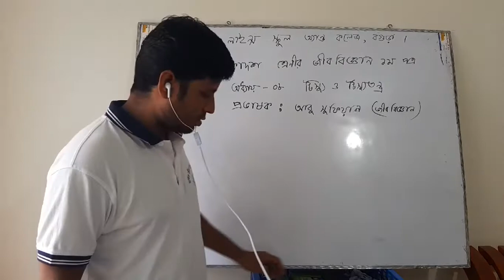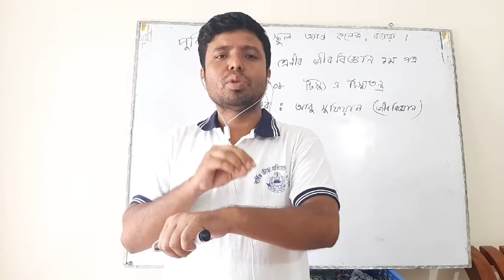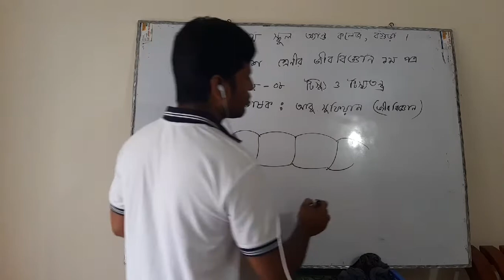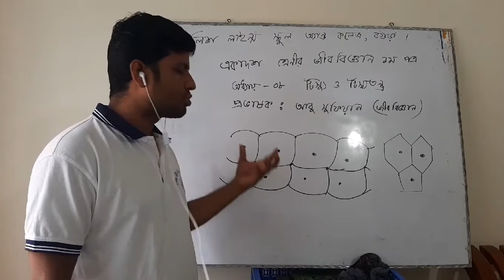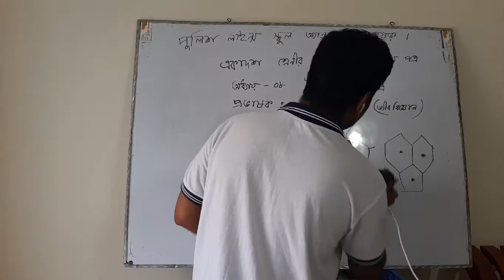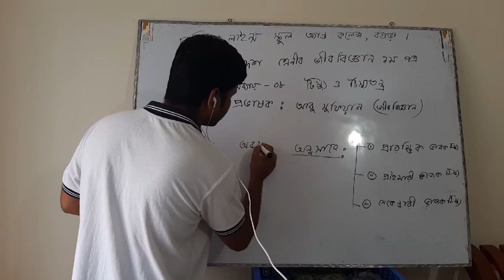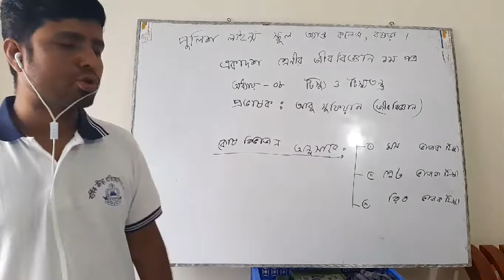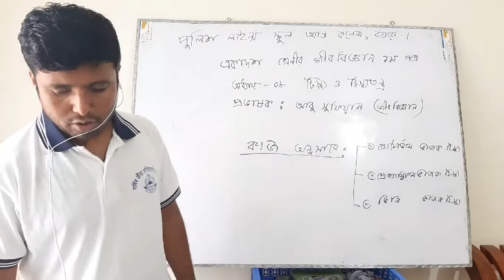Tissue and tissue system: Biology; 1st part.. chapter - 08(lecture - 01): class Twelve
Tissue and tissue system:
Biology; 1st part.. chapter - 08(lecture - 01): class Twelve
Abu sufian..